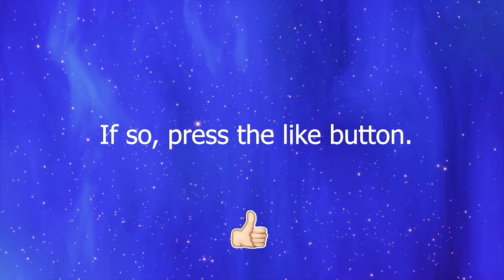Comical, funny and fails moments #1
Lots of laughs, funny incidents and lots of funny moments caught on camera - on purpose or by accident.
Compilations full of all kinds of interesting situations that will make your day more pleasant. You can watch events with cars, with people - stupid or clumsy, people trying to achieve some goal or having fun get into funny situations. Animals - wild or domestic, which are interesting or funny with their actions. Interesting situations with vehicles that happened on and off the road. Incredible incidents with airplanes and other flying devices.
Video cameras that capture interesting moments.